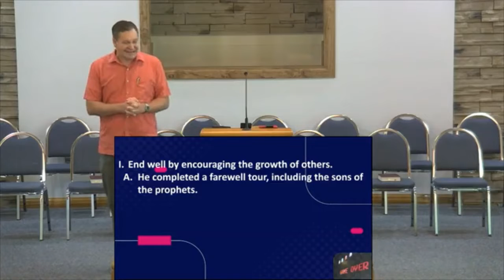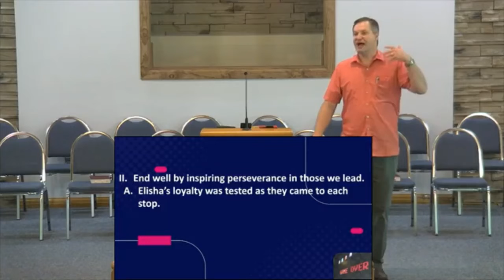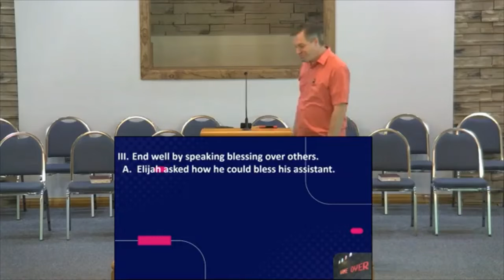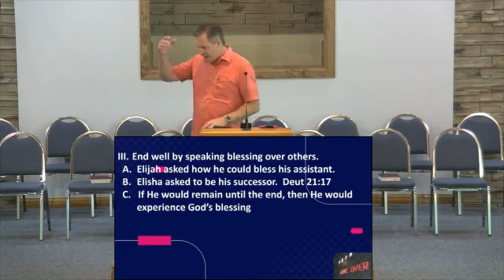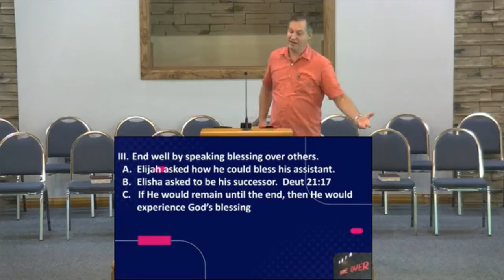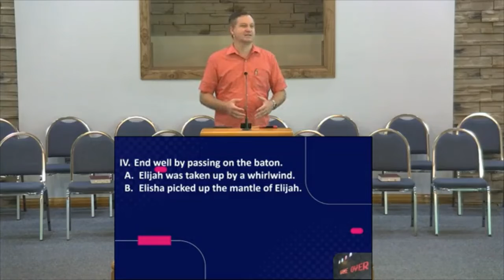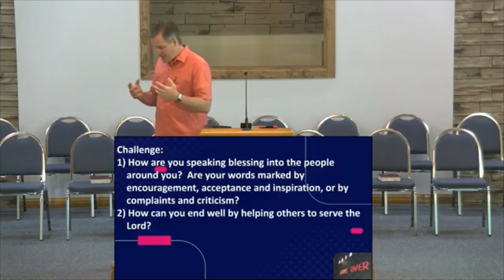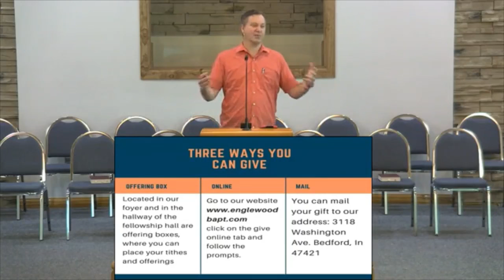Ending Well - 2 Kings 2:1-15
Join us on this Sunday morning as Pastor Carter takes us to 2 Kings 2:1-15

Title: Ending Well
Passage: 2 Kings 2:1-15

Song Service:
- We Bring the Sacrifice of Praise
*Due to technical difficulties, we were not able to capture the song service this Sunday.

Special Music: The Choir singing "Trust Me, Try Me, Prove Me"

Invitation: Jesus I Come